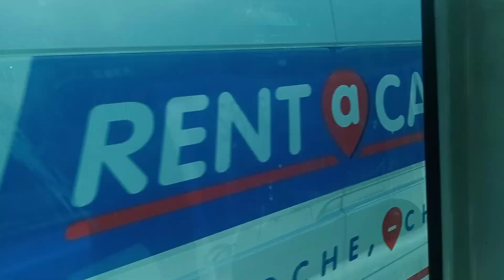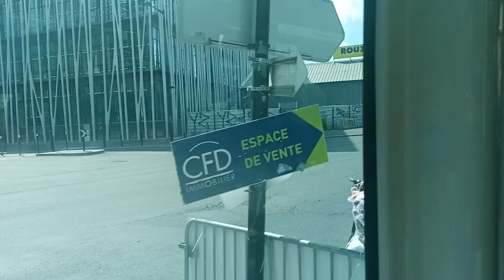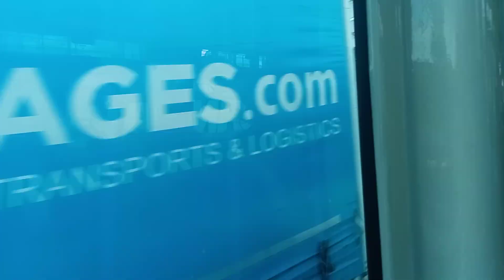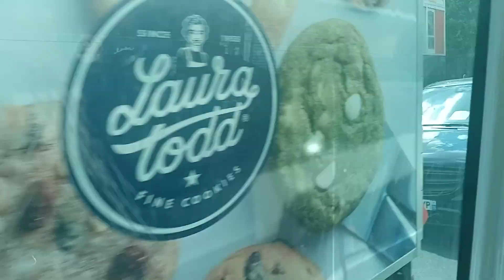Bus 35 RATP - Citelis Line (SPEC Bi-mode) (2008) N°3382 Mairie d'Aubervilliers --- Gare du Nord